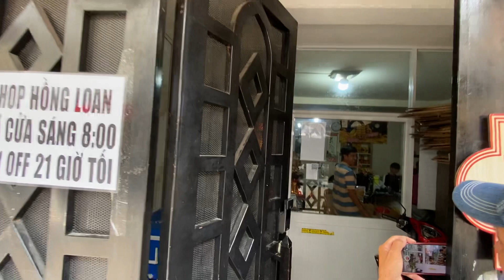THẬM ĐỊNH NHÀ HỒNG LOAN 5 - 12 ĐANG CHỜ LUẬN SƯ | ỐC TIÊU | OCTIEU